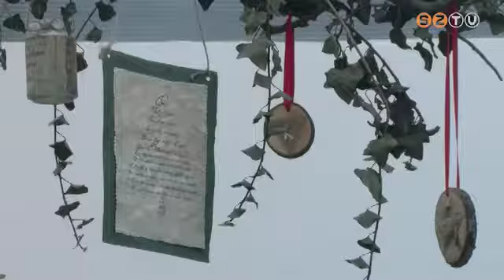Újabb óvodai felújítások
Mintegy 80 százalékkal bővül a Weöres Sándor Óvoda alapterülete, a Pipitér Óvodában pedig több tucatnyi nyílászárót cserélnek ki. A munkálatok ezen a héten kezdődtek el, a projekt a Területi Operatív Program támogatásból valósul meg.